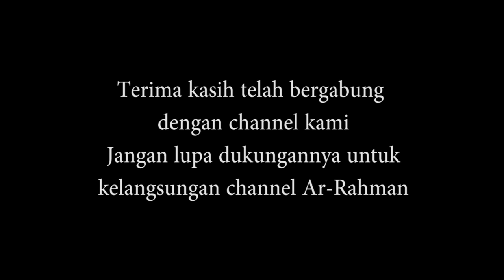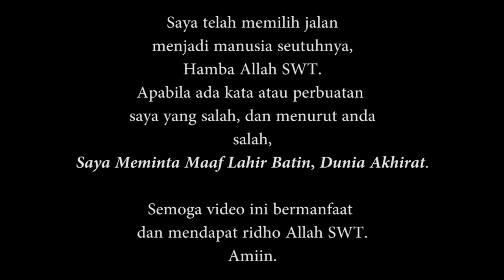Titik awal "KEMUNCULAN BUDAK ANGON" Versi Ar-Rahman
Titik Awal Kemunculan Budak Angon. Gejala alam yang mendukung kemunculannya dalam YouTube video
Dan prediksi secara logika, tahun alif budak angon... yang di sebut titik awal kemunculan budak angon..
Dari semuanya tetap kuasa Allah yang
menentukan...  kisah ini hanya cerita dalam YouTube video...
saksikan terus video video terbaru kami di YouTube video.

tahun alif. titik awal kemunculan budak angon. Versi Ar-Rahman. Ar-Rahman. titik awal. kemunculan.

YOUTUBE VIDEO & YOUTUBE SHORTS
BUDAK ANGON   AR-RAHMAN